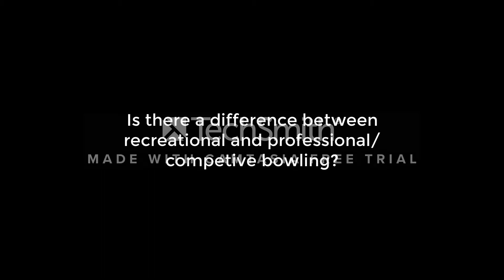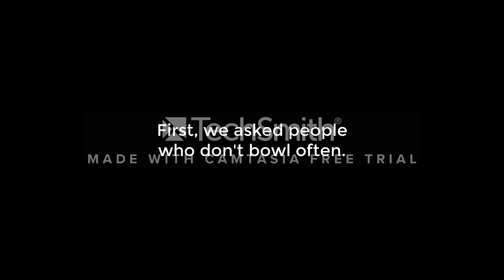"Bowling is Not A Sport" a documentary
aaaaaaaaaaaaaaaaaaaaaaaaaaaaaaaa